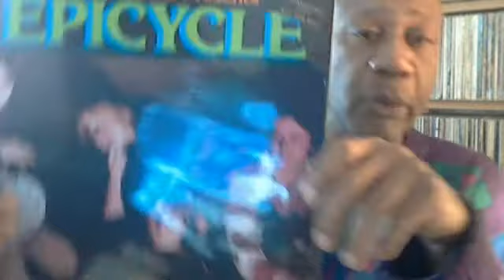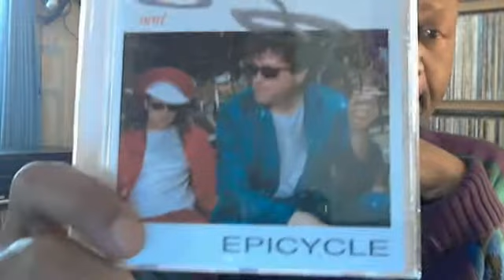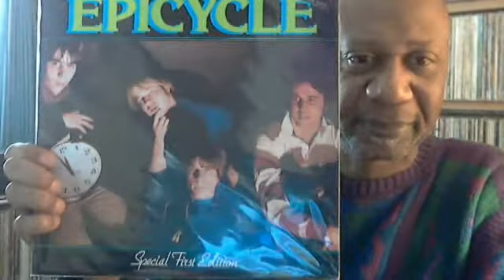Ellis Clark and Chicago Acoustic Underground